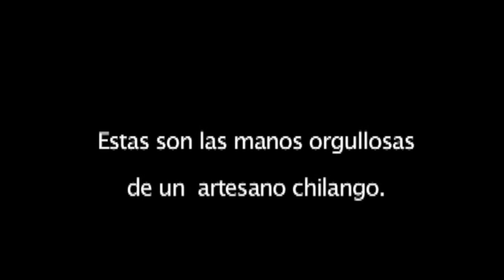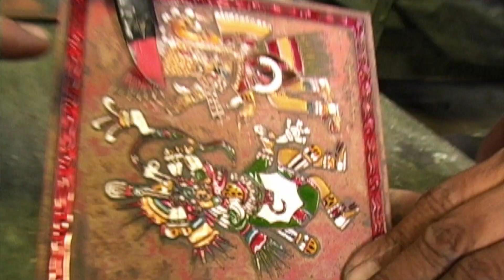Plata y cobre esmaltado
Artesanías de cobre y plata típicos de la CDMX, una belleza que podemos tener en casa.